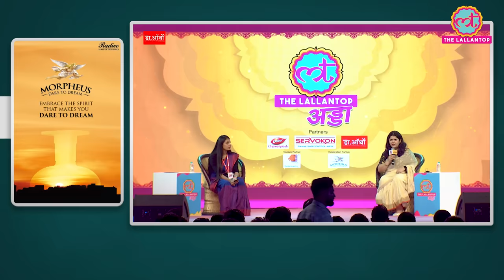लड़के ने Masturbation पर सवाल पूछा, Doctor Cuterus का जवाब सबको हैरान कर गया! Sexual Health | LT Adda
In this segment of The Lallantop Adda, we had with us - Dr  Tanaya Narendra AKA Dr. Cuterus.

Dr. Tanaya Narendra is an internationally trained medical doctor, embryologist, bestselling author, podcaster, and award-winning content creator who is passionate about medical education.

After studying for a masters at the university of Oxford, she subsequently registered as a doctor in England, and committed to making public medical education her life goal.

Now she works as a full-time doctor; screams about the HPV vaccine & better sexual health on the internet; and runs her own Instagram & YouTube channel @Dr_Cuterus dedicated to public medical education.

She is now the one of the most popular medical professionals on social media in India. Dr. Tanaya runs @Dr_Cuterus, which has garnered over one million followers on Instagram and over 50 million views on YouTube.

We discussed about Masturbation, Sexual Health, Right age of pregnancy and much more. Watch the video to know about it.